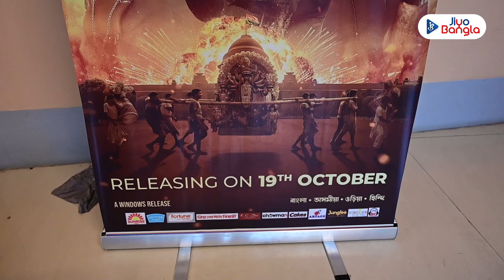পুজোয় রক্তবীজের জন্ম দেবেন শিবপ্রসাদ ও নন্দিতা | Raktabeej Trailer Launch | Victor | Mimi | Abir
২০১৪ সালের ২ অক্টোবর দুর্গাষ্টমীর দিন খাগড়াগড় বিস্ফোরণের ঘটনায় কেঁপে গিয়েছিল গোটা বাংলা। সেই ঘটনার আধারেই পুজোয় বড়পর্দায় আসছে নন্দিতা রায় ও শিবপ্রসাদ মুখোপাধ্যায় জুটির ‘রক্তবীজ’। অনসূয়া মজুমদার, দেবলীনা কুমার, সত্যম ভট্টাচার্য, দেবাশীষ মন্ডল, কাঞ্চল মল্লিক প্রমুখ। ১৯ অক্টোবর বাংলা,হিন্দি, ওড়িয়া অহমীয়ায় মুক্তি পাবে রক্তবীজ। সামনে এল ছবির চমকে দেওয়া ট্রেলার। ইভেন্টের অংশবিশেষ দেখুন ভিডিয়োতে..

পুজোয় রক্তবীজের জন্ম দেবেন শিবপ্রসাদ ও নন্দিতা | Raktabeej Trailer Launch | Victor | Mimi | Abir | @JiyoBangla

Get ready for an unforgettable cinematic experience! Join us for the grand trailer launch of the much-anticipated Bengali film Raktabeej, directed by dynamic duo Nandita Roy and Shiboprosad Mukherjee. Victor Banerjee, Mimi Chakraborty, and Abir Chatterjee are playing lead roles in this movie. Immerse yourself in a world of emotion, drama, and intrigue with storytelling that promises to leave you spellbound. Don't miss it!

Cast:
Victor Banerjee, Anasua Majumdar, Abir Chatterjee, Mimi Chakraborty, Kanchan Mallick, Ambarish Bhattacharya, Satyam Bhattacharya, Debasish Mondal, Devlina Kumar.

Produced by Windows
Directed by Nandita Roy and Shiboprosad Mukherjee